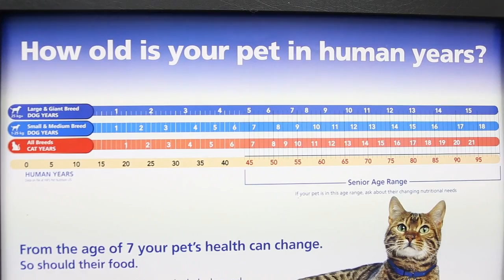Why your pet should visit his vet every year.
Healthy pets live longer, prevention is key.  Learn why Sask Vets wants you to know why it's important to visit your vet on a regular basis.